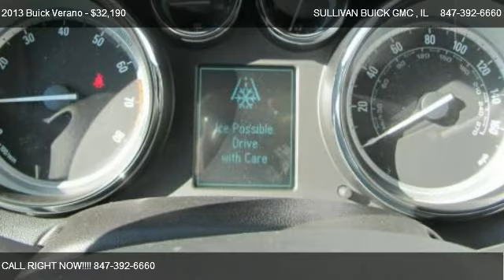2013 Buick Verano Premium Group - for sale in ARLINGTON HEIGHTS , IL 60004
777 WEST DUNDEE RD

Come test dirve this 2013 Buick Verano Premium Group for sale in ARLINGTON HEIGHTS , IL.